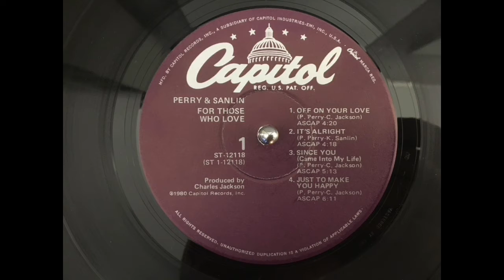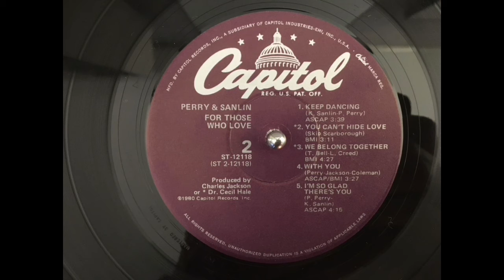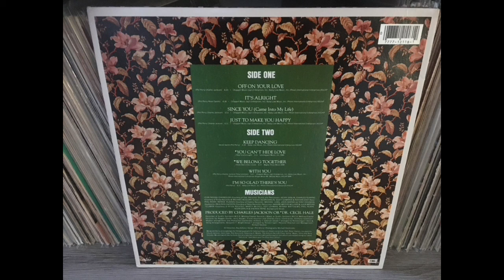PERRY & SANLIN - Since you came into my life.(1980)